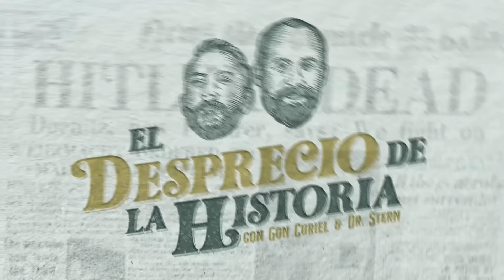211 - Agustín de Iturbide: de Don Nadie a Emperador a muerto en 4 años| El Desprecio de la Historia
Nuevo episodio todos los domingos a las 5pm hora centro.

GON CURIEL

DR. STERN

SERGIO MENDIOLA